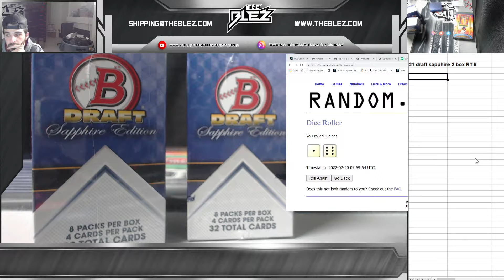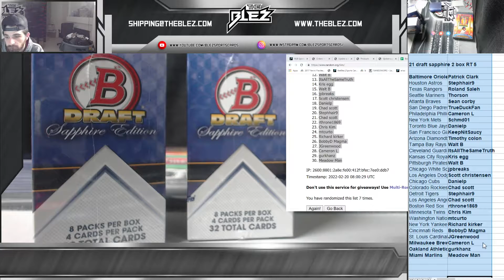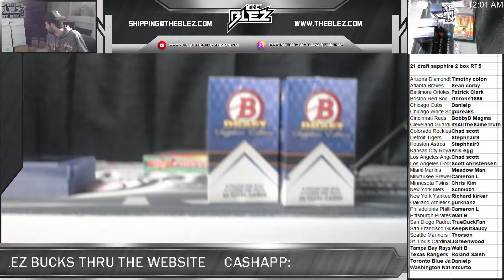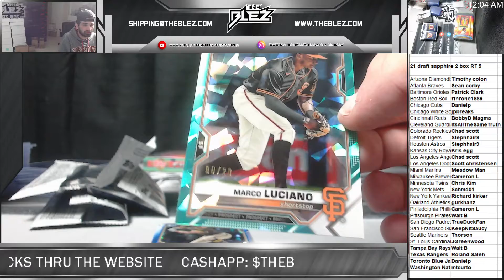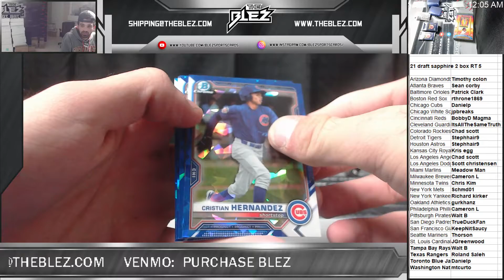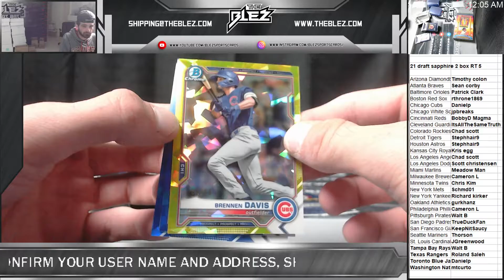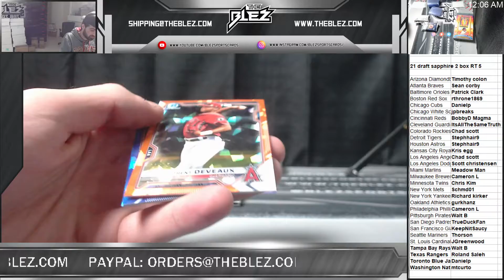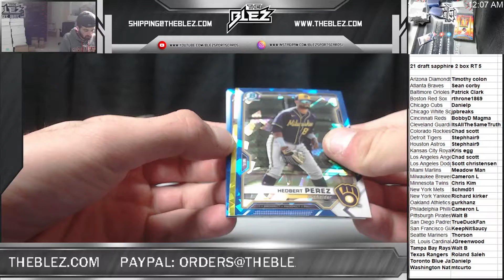2021 bowman draft sapphire 2 box RT 5